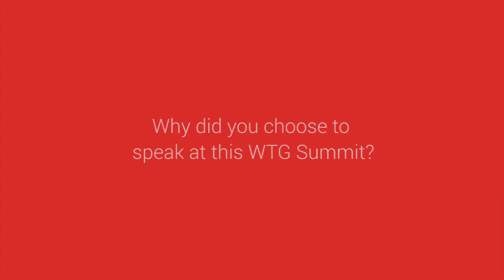EU HR Directors Summit 2014: An Interview with Pierre -Paul Cornet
An Interview with Pierre -Paul Cornet from Biomet at the EU HR Directors Summit 2014